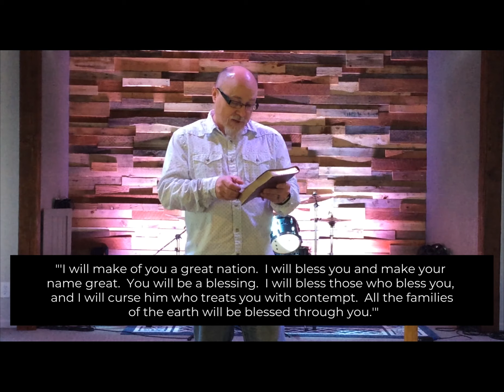Holley Church // Sermon Only // 11-1-20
God Has A Name: Abounding in Love and Faithfulness

Do you want to know God better?
Do you want to know who He is?
Is He mean or nice – strong or weak – close by or distant?
“What is God like?” is an important question to find an answer for because how you answer that question shapes and directs your life. You can discover what God is like. Who God is just might surprise you...and change everything!